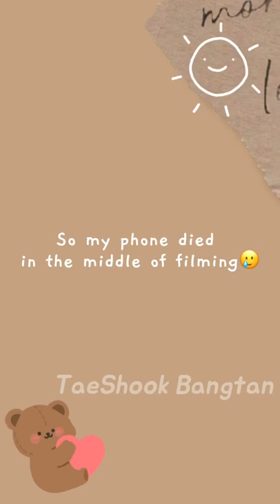BTS Cubic Painting : KIM TAEHYUNG [Day 5]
If you want a custom pic of u x BT21 feel free to dm🥰💕
I do BTS x BT21 edits on my insta so pls go check it out!☝️

1)This video has no negative impact.
2)This video is also for teaching & Informational AND Entertainment purposes.
3)It is not transformative in nature.